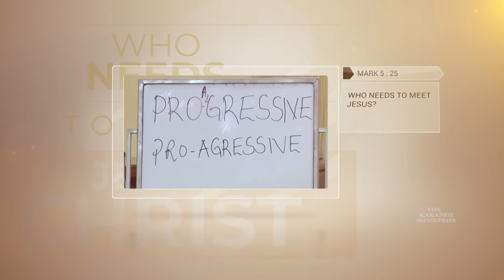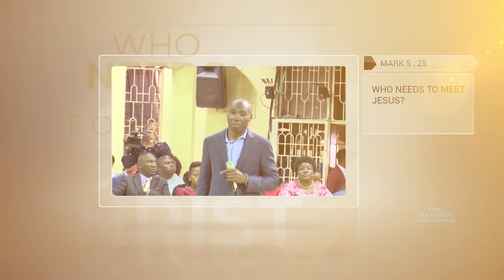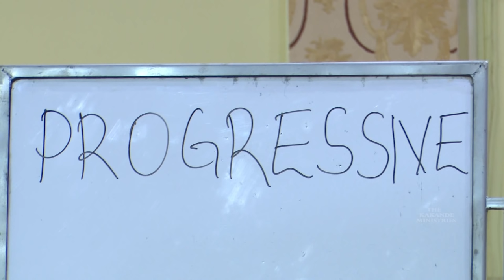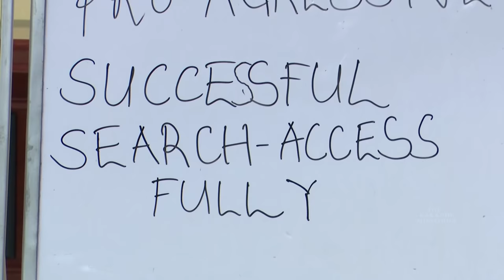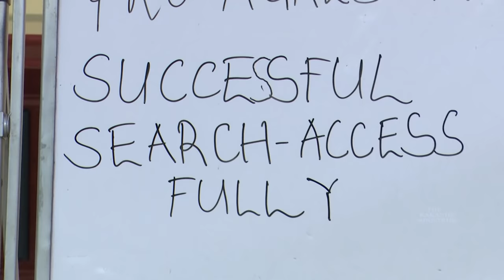WHO NEEDS TO MEET JESUS?